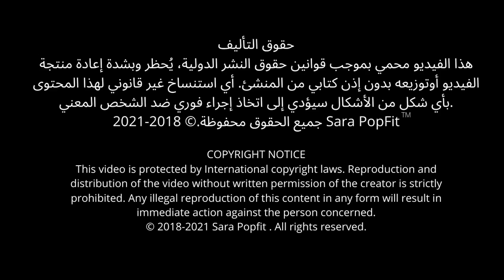أسوأ ريجيم متداول على وسائل التواصل الاجتماعية | كيف تنجح مع مدربك الرياضي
موضوع مهم جدا حبيت اني احكي عنه لمدى خطورة على صحة الناس .. بتمنى من كل قلبي توصل رسالتي للعالم يلي يوقعوا بهي الاغلاط

البرنامج الرياضي والغذائي بالتفصيل ! على صفحة نيومي الانستقرام ! الرابط تحت

فيديو الاطالة